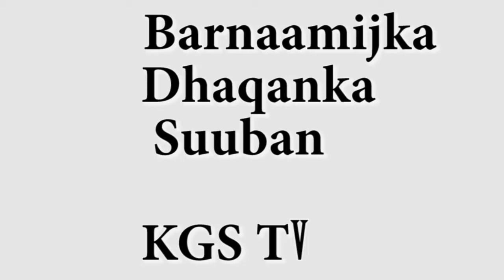BARNAAMIJKA DHAQANKA SUUBAN 01 06 2021